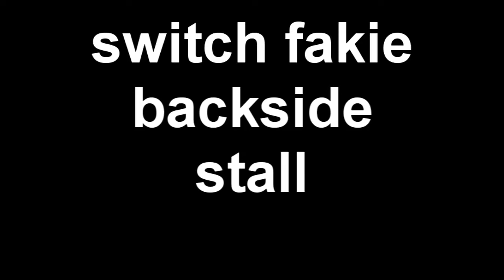fort belvoir skate park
BURR